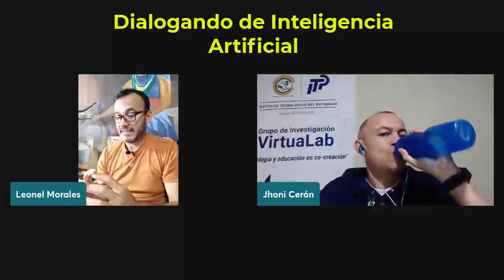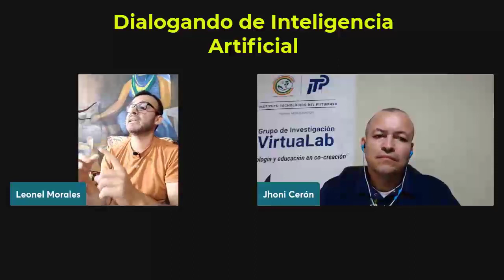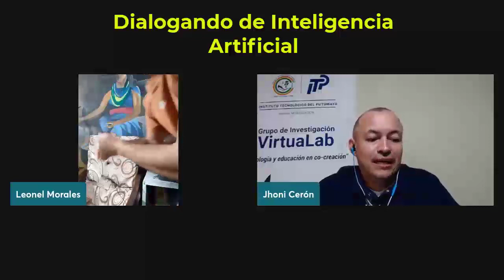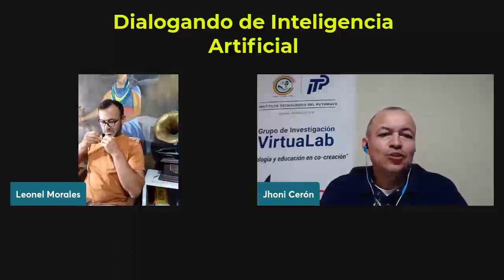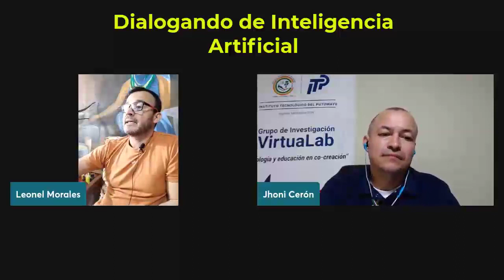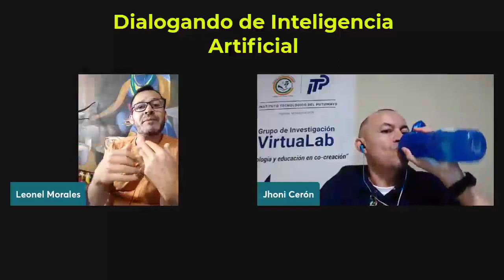Dialogando de Inteligencia Artificial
Un diálogo sobre la Inteligencia artifical desde sus inicios hasta ChatGPT

Entrevista: Leonardo Morales.
Entrevistado: PhD Jhoni Cerón.

Links a tener en cuenta.

Para crear Imágenes
Midjourney: